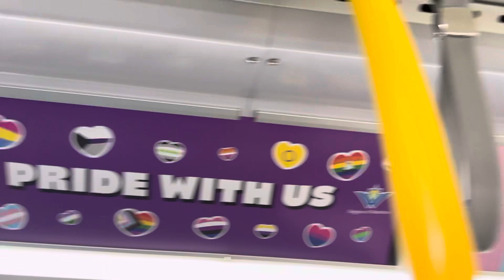[PRIDE BUS] GRT - Interior Walkaround (New Flyer XD40 21321)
21321 is part of a 123 diesel bus contract accepted by Grand River Transit (GRT) in 2012. These buses were delivered between 2013 and 2017, with the 2013 batch having 30 buses. Upon entering service, this batch replaced the GRT (ex-Kitchener Transit) 1992 New Flyer D40LFs in the 9200 series.

This was recorded on June 22nd, 2024 on an iPhone 15 Pro.

( VEHICLE SPECIFICATIONS )
Model: New Flyer XD40
Year of Manufacture: 2013
Operator: ION (Grand River Transit)
Engine: Cummins ISL9 (280hp)
Transmission: ZF 6AP1400B (6 speed)

MiRide is a Greeism Subdivision, dedicated to Canadian transit content.